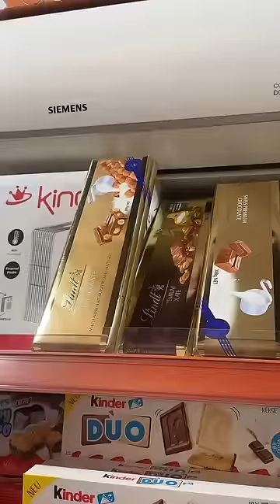MrBeast çikolatasını buldum 😱 gamzekarta ( abone ol :)